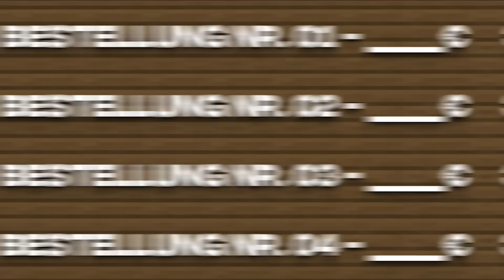Ich kaufe eine MINECRAFT MEGA BASE für 20€, 150€, 300€ und 1250€